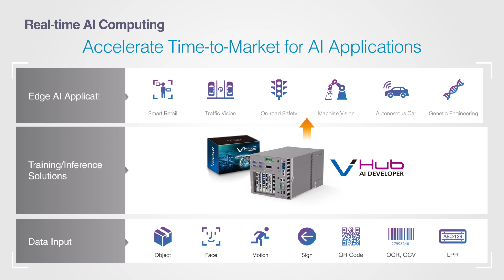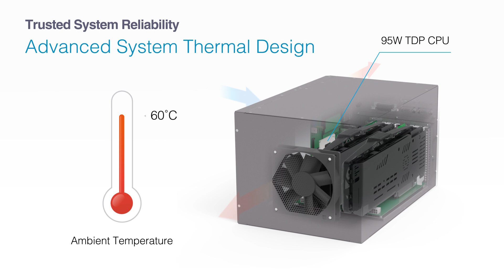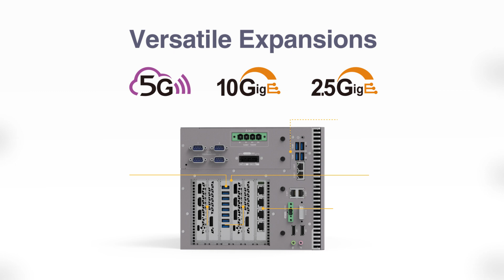GPC-1000 : Robust Computing Engine for AI at the Edge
Powered by workstation-grade Intel® C246 chipset, running on dual NVIDIA® Tesla®/Quadro®/GeForce®/AMD Radeon™ Pro/Radeon™ graphics, Vecow GPC-1000 Series delivers high-performance computing and help to reduce latency and improve efficiency in data process, storage and analysis, making it ideal for robotic control, public surveillance, autonomous vehicles and deep learning applications.